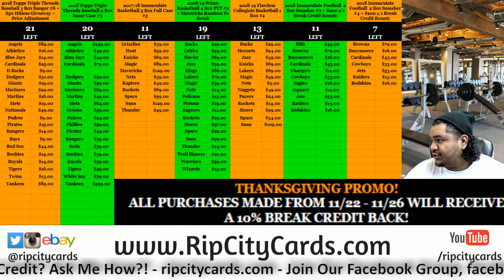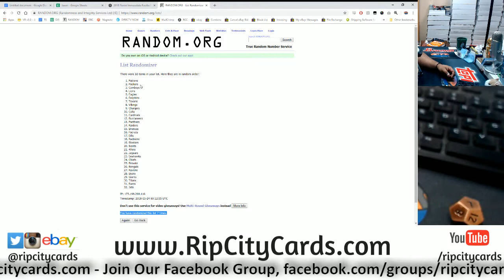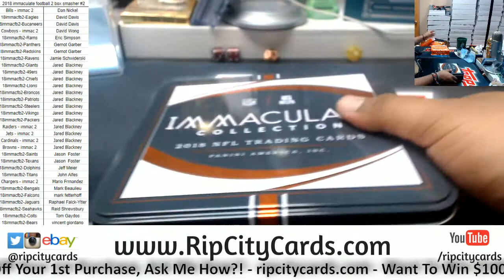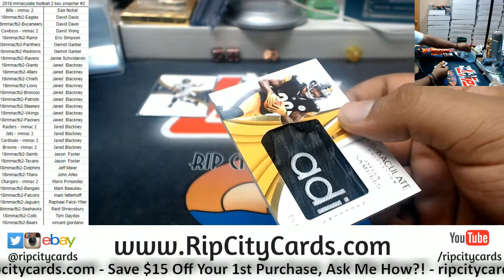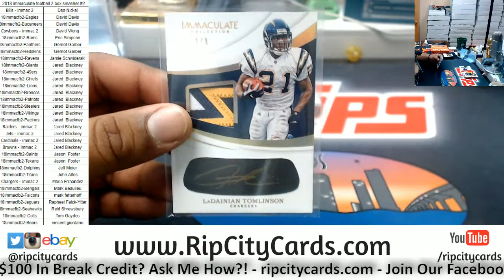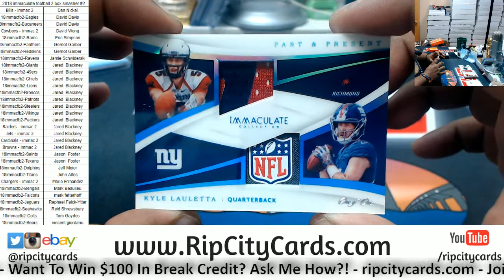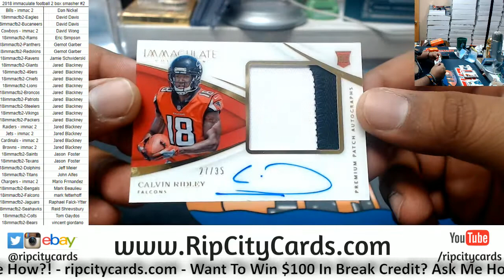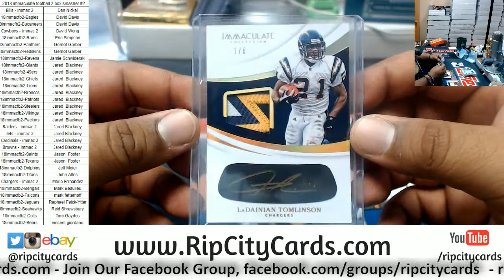2018 Immaculate Football 2 Box Smasher #2 RCC